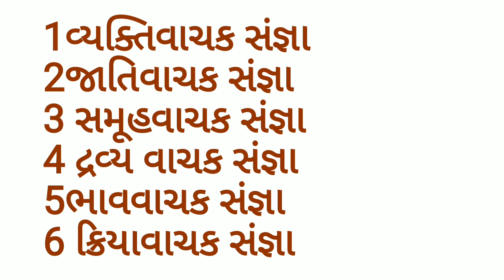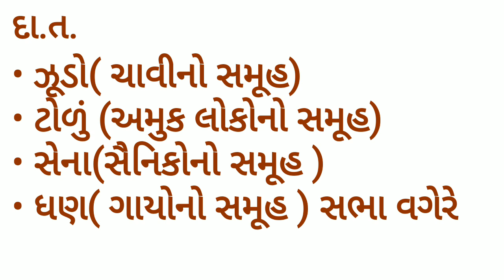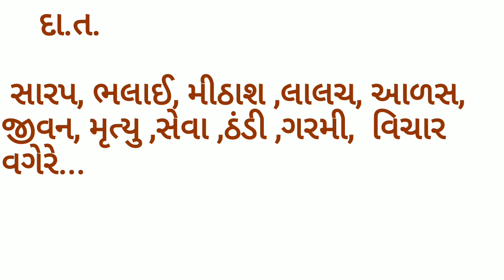Sangna | sangna grammar|Gseb|સંજ્ઞાના પ્રકાર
Bharat Gohil